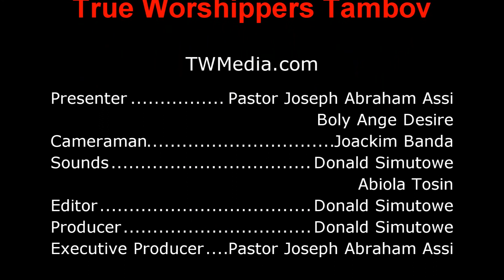Graduation Service_Presentation of Certificates to the Graduates (2016)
True Worshippers Tambov.